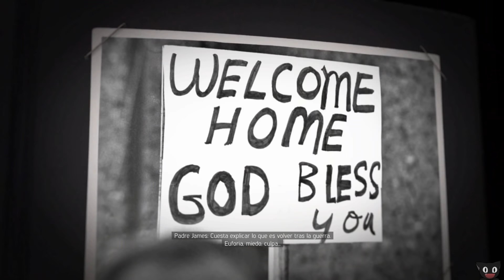El pasado de Lincoln Clay - Mafia 3 (RandomPlay - PC)